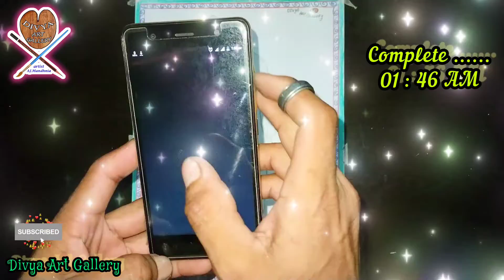sketch Art ...🥰🥰🥰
Divya Art Gallery

🔹God Love 🕉️ Art
🔹Deep Meaning🤔 Art
🔹Social👨‍👩‍👧‍👦 Art
🔹Love Art 💏
🔹Miss you Art😧😟
🔹Heart 💔 Broken Art
🔹Sad Art😭
🔹3D Art 😘💞❤️
🔹 Poster colour Art